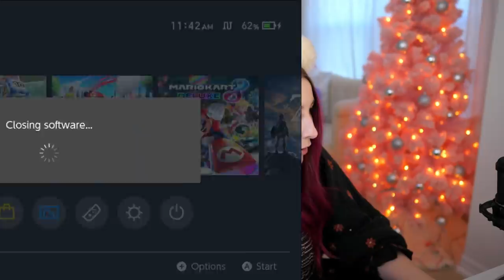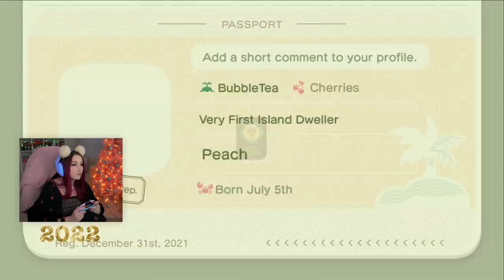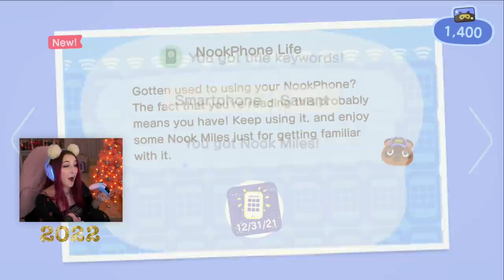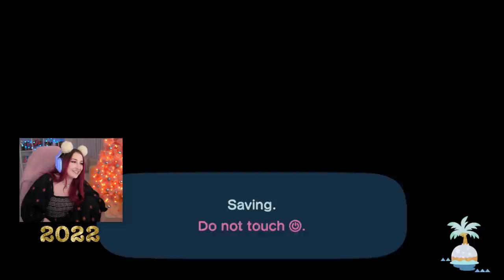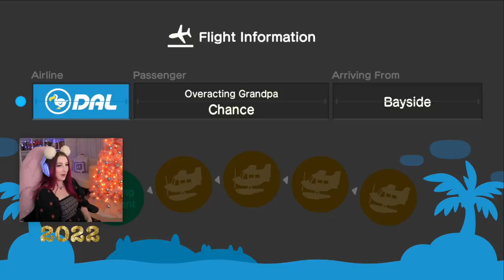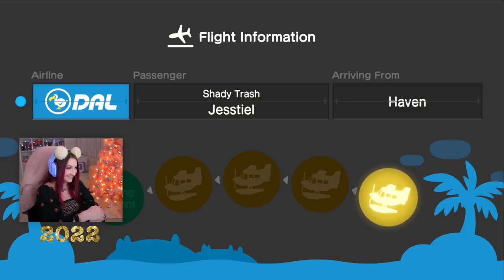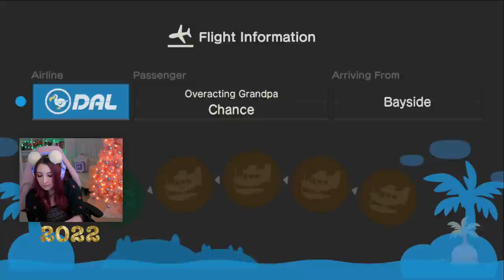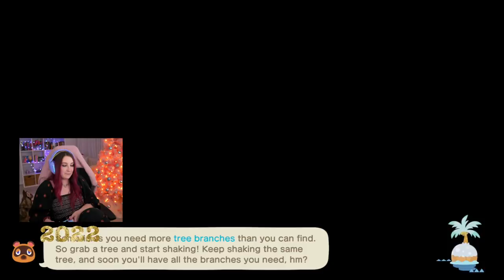starting a kidcore island in animal crossing (Streamed 12/31/21)